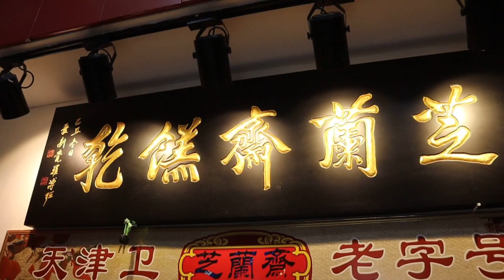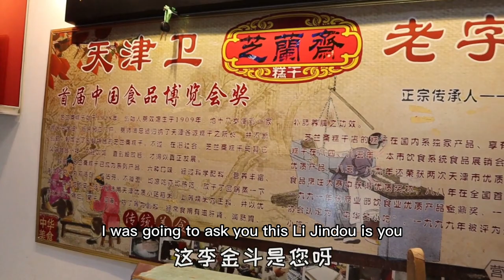从明朝流传下来的小吃，地道天津人儿时的味道，您还记得它吗？【馋嘴小黑】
哈喽  大家好
我是馋嘴小黑
爱吃又爱做